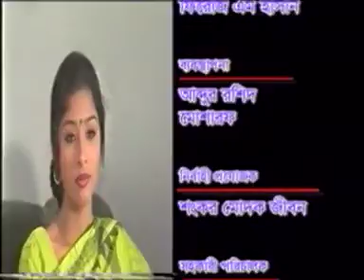Natok : Chabi (part 03)